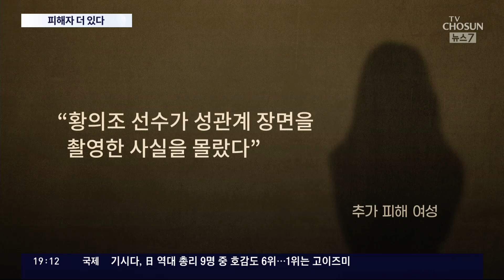'황의조 불법촬영' 피해자 1명 더 있다…국대 퇴출 목소리도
축구 국가대표 황의조 선수의 불법 촬영 혐의를 수사 중인 경찰이 피해자가 한 명 더 있는 것으로 확인하고 조사한 것으로 드러났습니다. 또 다른 피해자가 나올 가능성도 있어 황 선수를 국가대표에서 퇴출해야 한다는 목소리도 나오는 상황입니다.